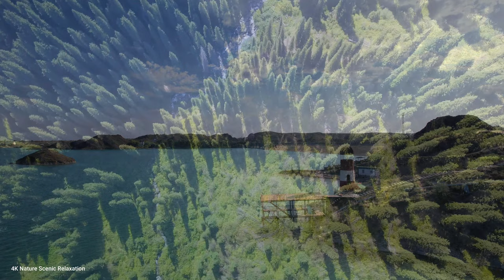KAZAKHSTAN 4K - Relaxing Music Along with Beautiful Nature Videos - 4K Video Ultra HD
Nature of Kazakhstan is various, its desert massive is immense and its mountain peaks are high and harsh. The country's flora and fauna are represented by various species of rare and unique animals and plants.Kazakhstan is a place of stunning natural beauty and rich culture and history. With so many things to do in Kazakhstan, it can help to narrow down your list to attractions in the two main cities, Almaty and Nur-Sultan. Both have an array of attractions, like the Almaty Central Mosque and Baiterek Tower . Kazakhstan Top 5 Nature sites  are  Korgalzhyn State Nature Reserve , Charyn Canyon , Kolsai Lakes ,  Burabay National Park and  Mangystau.
The Kazakh steppes present an impressive and absorbing sight. One can meet there several hundreds of bird species who settle in the region of numerous freshwater and brine lakes. Lake Tengiz is a habitat for one of the rarest and most beautiful bird species - pink flamingos. The Kazakh government set up the Kurgaldja wildfire are to protect them.

Among the deserts of Kazakhstan the most distinguishing are Betpak-Dala desert, Ustyurt plateau, Kyzyk Kum sandy-desert, Moyunkum desert as well as Aral Karakums. They are inhabited by goitered gazelles and jerboas as well as vipers - a terror of deserts. In addition to them another 16 species of snakes were found in the territory of Kazakhstan. Naturally one cannot but mention the largest lizard inhabited exceptionally in the sands of Kyzyl-Kum - desert monitor
As far as the countries’ water resource concerns, though the major part of Kazakhstan is deserts, it has 8,500 small and large rivers. The largest ones from them are the Ural, Emba, Syrdarya, Ishim, Ili, Irtysh and Tobol. One of the largest lakes in Kazakhstan is Lake Balkhash.
KAZAKHSTAN 4K  - Relaxing Music With Stunning Beautiful Nature (4K Ultra HD Video)